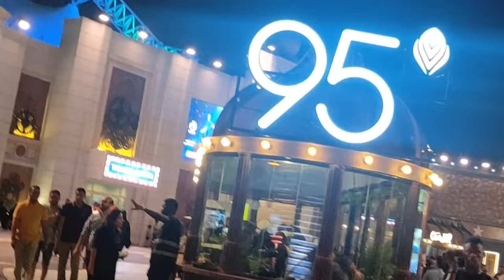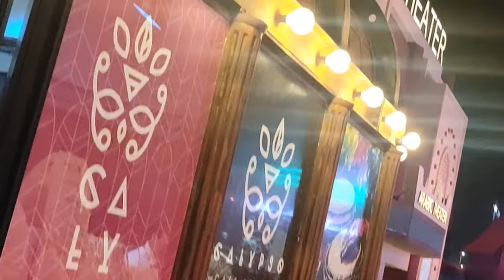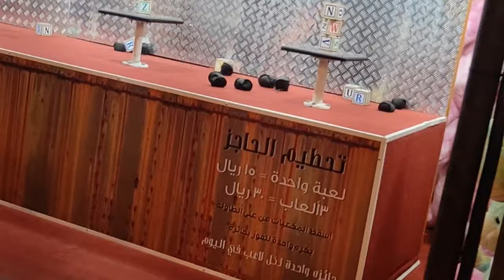JEDDAH SEASON PART 5,CITY WALK THE ANIME CITY